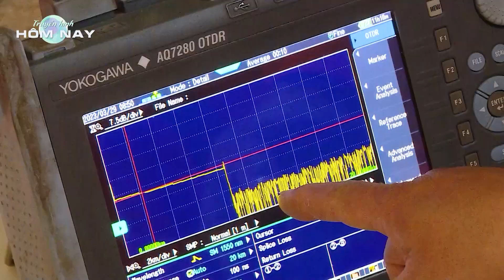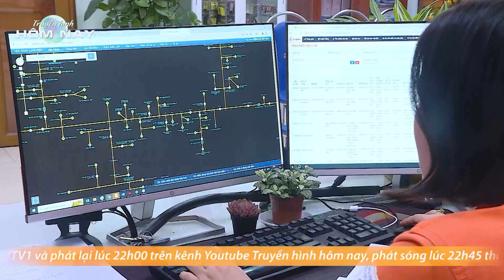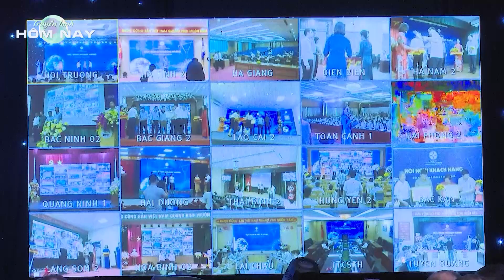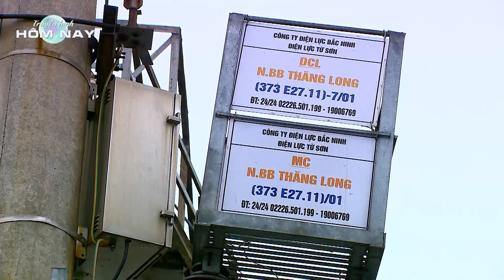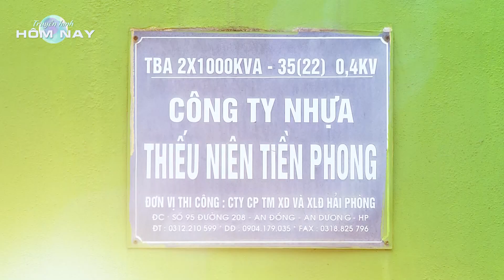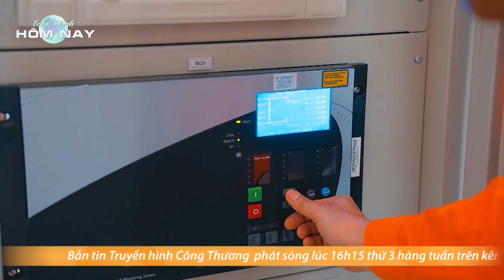Phóng sự | Đồng hành cùng ngành điện, tham gia chương trình phụ tải điện | Truyền hình Công thương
Bản tin Truyền hình Công thương được up trên kênh Youtube Truyền hình hôm nay dưới sự cho phép của đối tác, đơn vị nắm bản quyền.
Đây là bản tin về Công nông nghiệp, thương nghiệp, và xuất nhập khẩu, được phát sóng lúc 16h15 thứ 3 hàng tuần trên VTV1, phát lại trên kênh Youtube Truyền hình hôm nay lúc 22h cùng ngày, phát lại lúc 22h45 thứ 6 hàng tuần trên kênh ONINFOTV

Chuyên trang cập nhật phim mới nhất hiện nay trên truyền hình
Chuyên review những bộ phim hay và hot nhất.